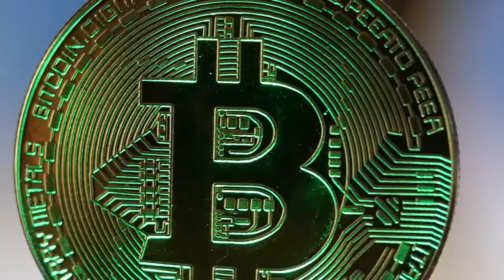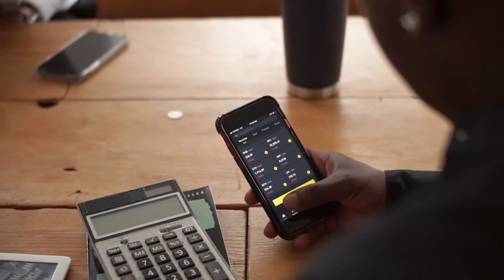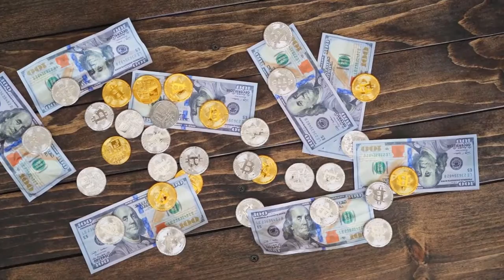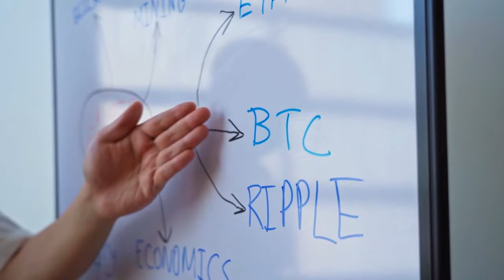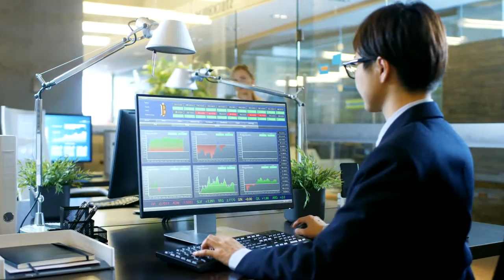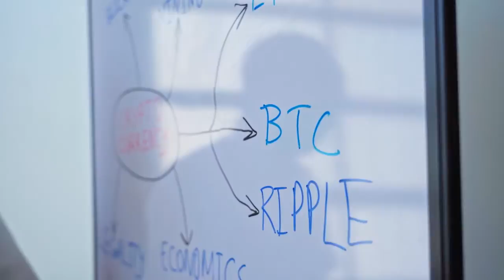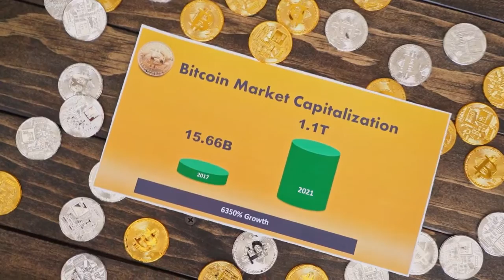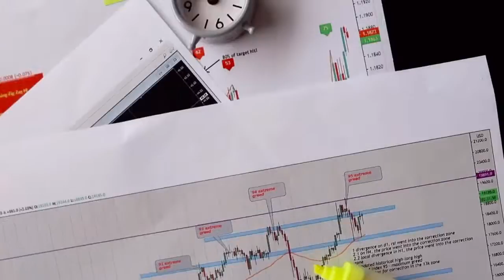HARMONY Will Be $100 WHY IS HERE? (Harmony News Today & Harmony Price Prediction)